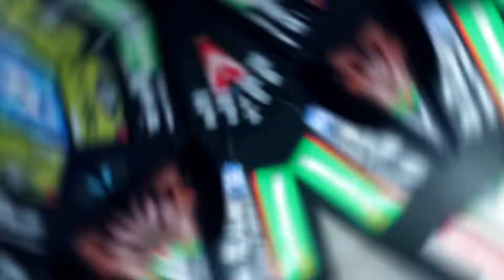Jay Dillinger X Double R (pull up)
Shot by:jusjuproduction
Edited by : hueproductionz
Camera: canon T7i